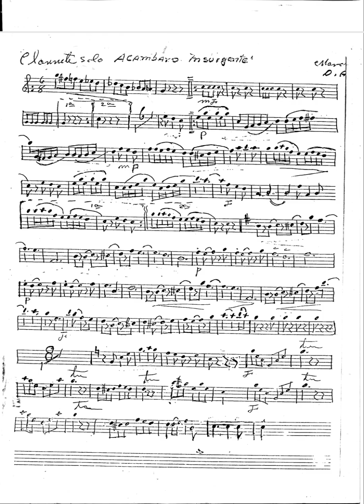"Acámbaro Insurgente" - Marcha, por el maestro Otilio Acevedo Arroyo.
Este canal está dedicado a rescatar y difundir la música guanajuatense del siglo XXI.

programas utilizados en los vídeos:

Sibelius y/o Finale music - Noteperformer 4 - Videoguru.